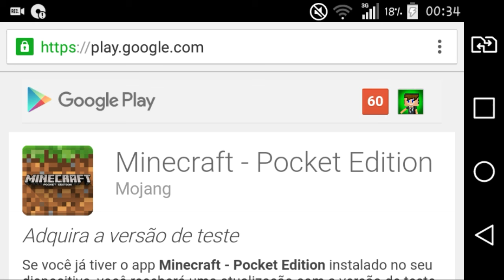Grupo de Beta Teste da 0.15.0 foi LIBERADA!!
Baixe o Minecraft PE 0.14.0

⬇[Baixe o Sem Erro]⬇
(Em Breve)